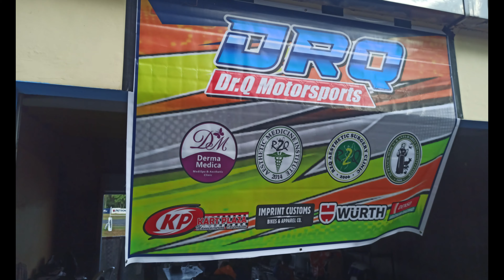Miguel Quiñones in Golden Wheel Awards Night, December 2021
The video shows the karting journey of Racer Miguel Quiñones for the year 2021 including his unprecedented 4-straight wins that solidified his title as the 2021 National Senior Karter of the Year.